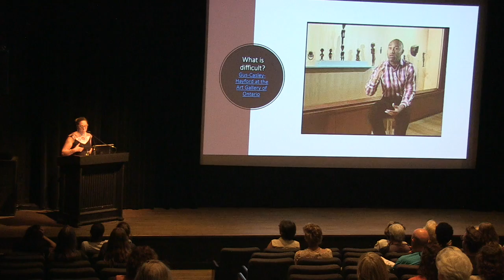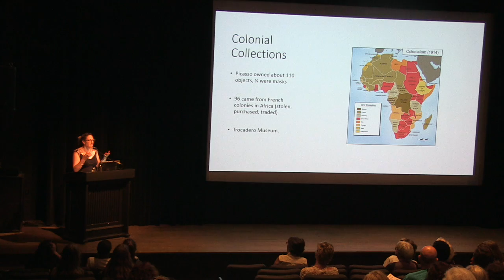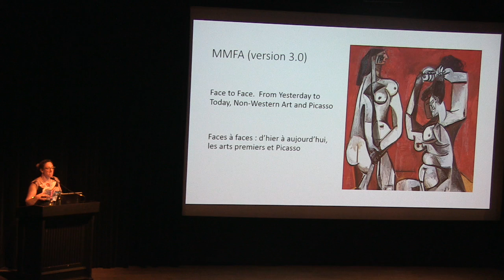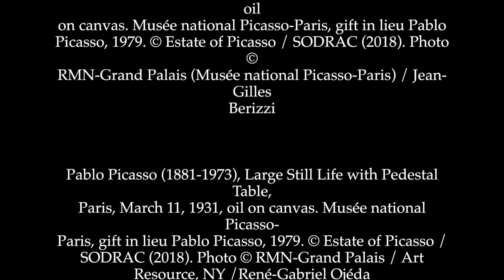Dr. Shelley Ruth Butler and Exhibiting Africa, Then and Now.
In this video Dr. Shelley Ruth Butler (cultural anthropologist) discusses the Montreal Museum of Fine Arts exhibition "From Africa To the Americas, Picasso Face-To-Face, Past and Present." The conference "Exhibiting Africa, Then and Now" was presented at the Montreal Museum of Fine Arts on 30 May, 2018.

Books:
Butler, Shelley Ruth, and Erica T. Lehrer, "Curatorial Dreams: Critics Imagine Exhibitions," (McGill-Queen's University Press), 2016.

Butler, Shelley Ruth, "Contested Representations: Revisiting 'Into The Hear of Africa'," (North York, Ont: University of Toronto Press), 2011.